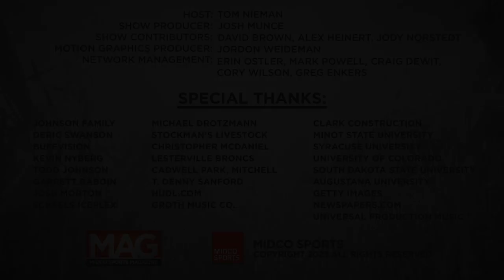THE BID-NESSMAN: Michael Drotzmann | Midco Sports Magazine | 09/28/23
Yankton, South Dakota, a sale barn, and a young man who has already made successful forays into agriculture, athletics, and now auctioneering. We go chanting for bids with this former punter for Yankton High School and South Dakota State.